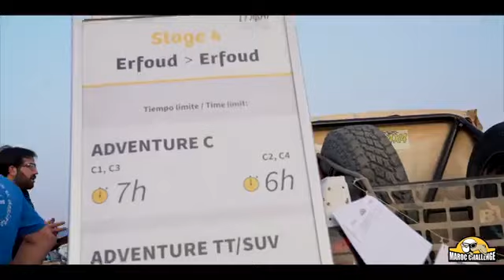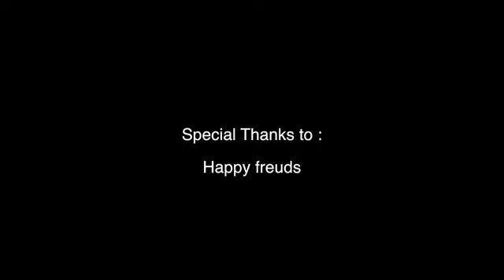STAGE 4 - Erfoud - Erfoud - SPRING 2019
La Maroc es un sueño accesible sea lo que sea que te motive: competición, aventura, una experiencia diferente. Esta creada y pensada para dar oportunidades a todos: basta con tener ganas de ponerse a prueba y de experimentar emociones fuertes.